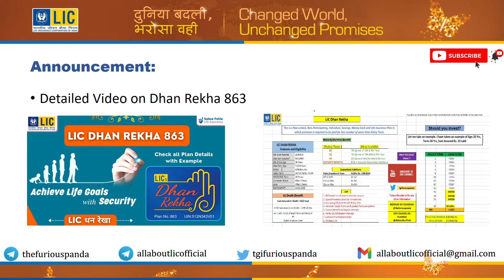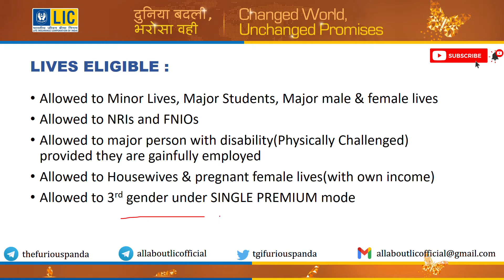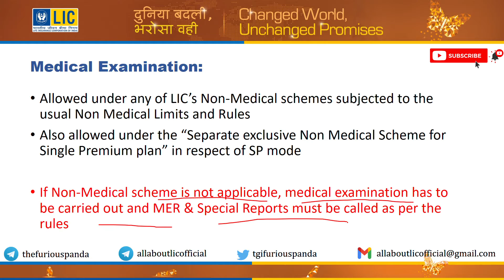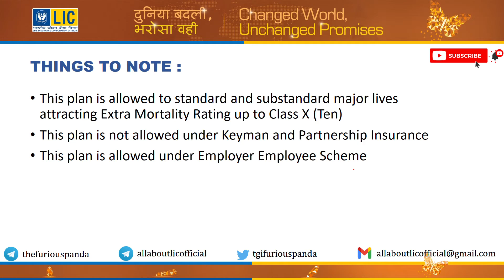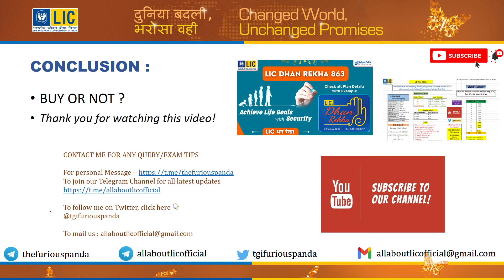LIC Dhan Rekha 863 | Underwriting Rules & Medical Requirements | LIC's New Plan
LIC of India has launched a new Plan named as LIC DHAN REKHA(863) on 13th Dec, 2021.  We have made a complete presentation video about Underwriting Rules & Medical Requirements. Watch this video till last to know every detail about this plan.

Also, we you want to check all the basic details of this plan then click on the below link,

Dear Viewers, If you want to get the Excel Sheet used in any of our video then You have to buy our Channel Membership and Join Telegram Channel.

ALSO CHECK BELOW VIDEOS

LIC SARAL PENSION PLAN 862 | New Annuity Plan Launched on 1st July 2021 | Explained in Detail